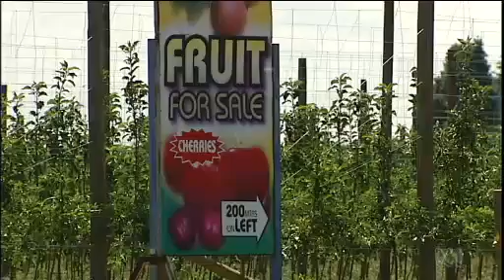73 maintenance workers at SPC Ardmona lose jobs as company seeks $25m ea from Fed & Vic Govs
28/12/13 73 maintenance workers at SPC Ardmona lose jobs as company seeks $25m ea from Fed & Vic Govs to upgrade Sheppardton plant.